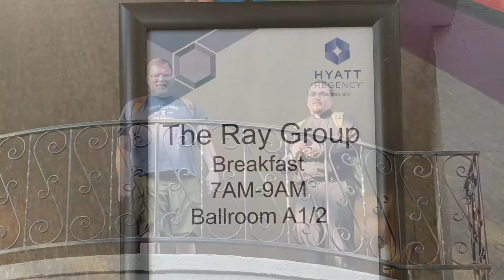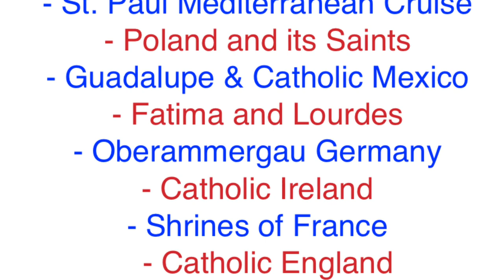Wisconsin 4 Comments & Farewells